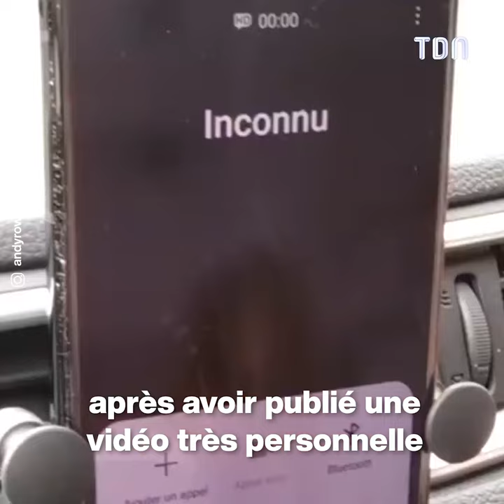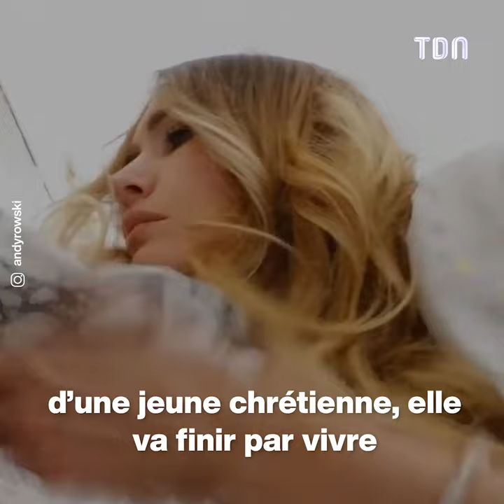So Andy : les fans sous le choc après l'annonce “la plus importante de sa vie”